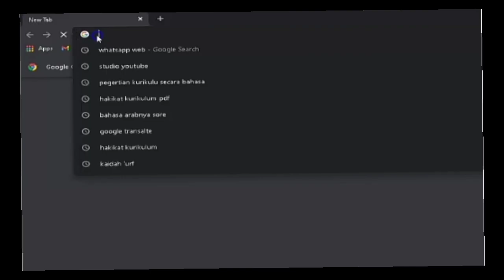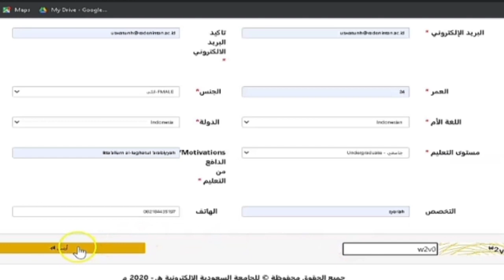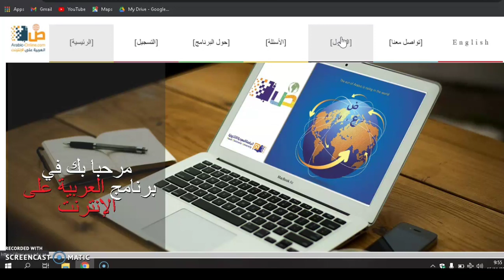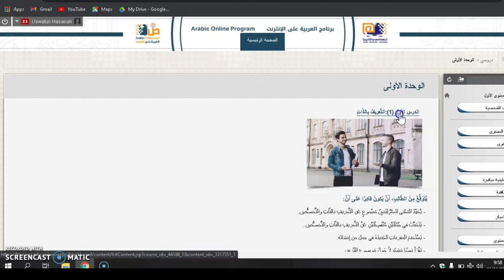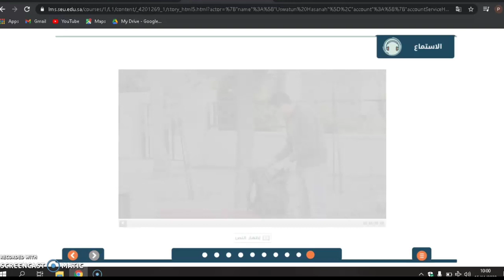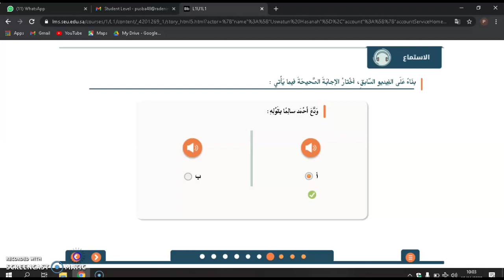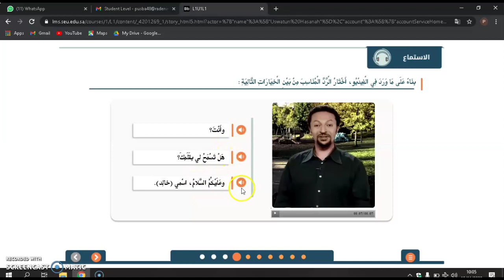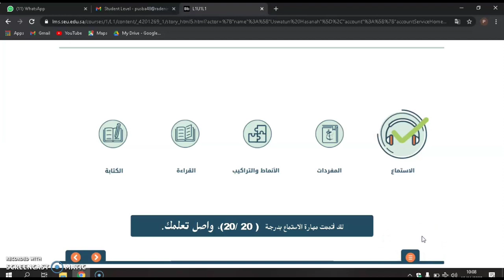Tutorial Pendaftaran Dan Penggunaan Arabic Online Via PC | Part 1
Jika sudah menyimak tutorial pendaftaran dan penggunaan Arabic Online silahkan di coba langsung dengan klik link Arabic Online di bawah ini: